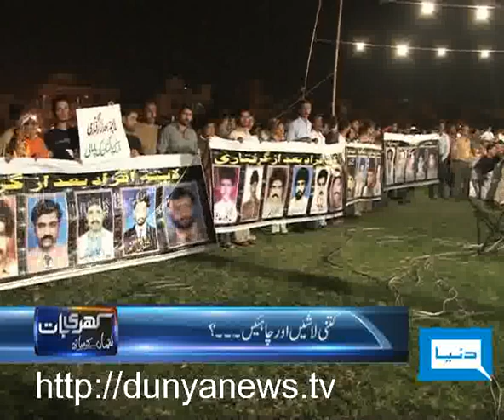Dunya TV-Khari Baat Lucman Kay Saath-11-07-2011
Dr. Sagheer Ahmed, Mustafa Kamal & Khusbakht Shujat join Mubashir Luqman's KHARI BAAT to discuss How Much Need Dead Bodies? --- Karachi Special